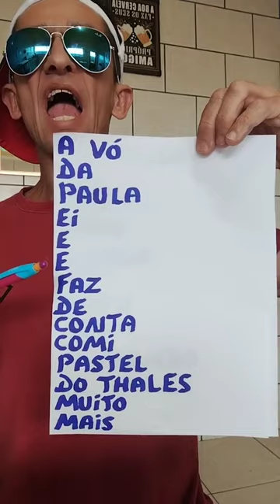mais uma tradução parodia 😎 aqui é bilíngue 😎🤪😂